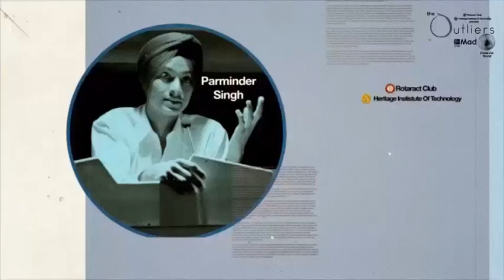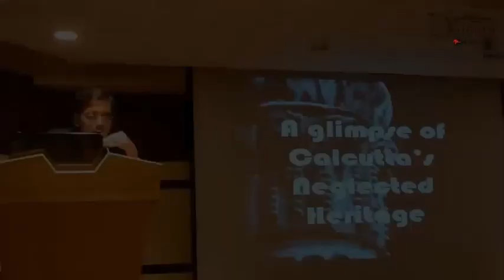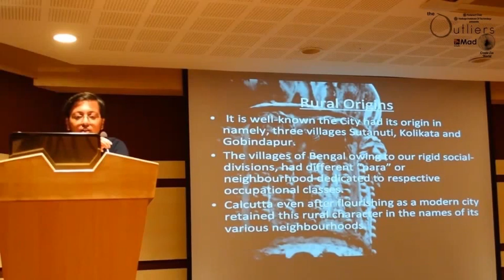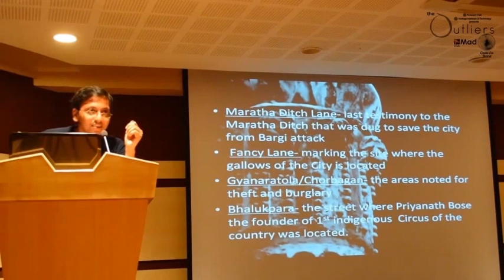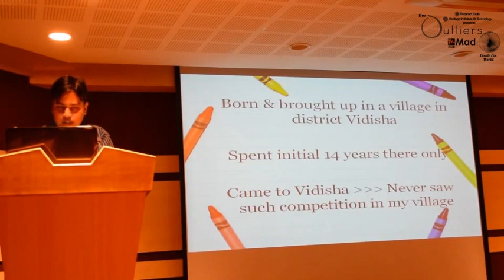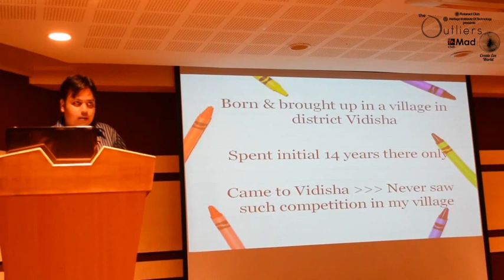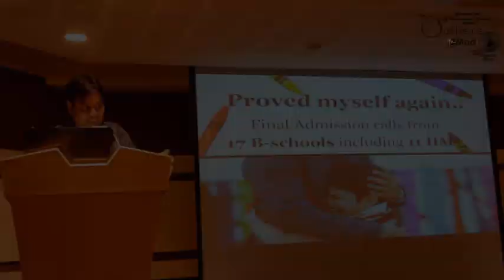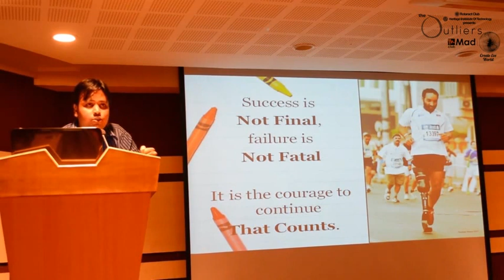The OutLiers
OUTLIERs an event presented by the rotaract club of heritage institute of technology kolkata,as a part of professional development project.